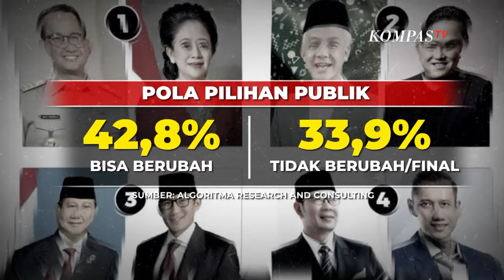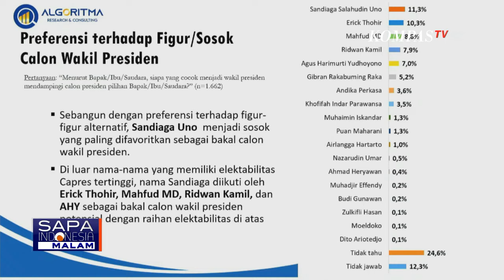Mencari Bakal Cawapres Ideal untuk Dongkrak Elektabilitas di Pilpres 2024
JAKARTA, KOMPAS.TV - Pemilu 2024 tinggal 8 bulan lagi, sudah ada tiga bakal calon presiden yang diumumkan ke publik, Ganjar Pranowo, Prabowo Subianto, dan Anies Baswedan.

Kini yang dinanti adalah pengumuman bakal calon wakil presiden.

Algoritma Research and Consulting merilis hasil survei pada Juni 2023,  terkait elektabilitas bakal Calon Presiden dalam Pilpres 2024.

Hasilnya, elektabiltas Ganjar Pranowo mencapai 29,3 persen.

Sementara Bacapres Prabowo Subianto, 24,6 persen.

Kemudian Anies Baswedan, 16,9 persen.

Algoritma Research and Consulting juga menyampaikan hasil surveinya terkait  elektabilitas tokoh-tokoh yang potensial menjadi bakal calon wakil presiden.

Elektabiltas Sandiaga Uno mencapai 11,3 persen.

Kemudian Erick Thohir, 10,3 persen.

Mahfud MD, 8,8 persen.

Bagaimana proses mencari sosok bakal calon wakil presiden, yang bisa ikut membantu memenangkan Pilpres 2024?  (*)

Kompas TV
Independen | Terpercaya